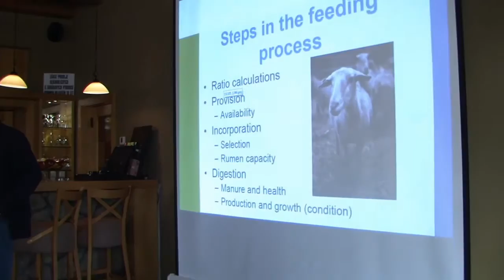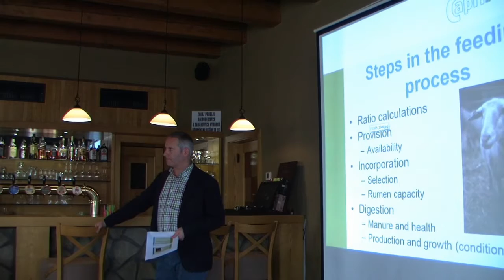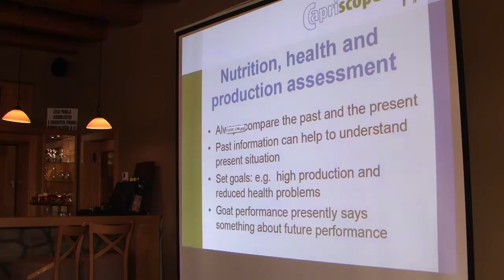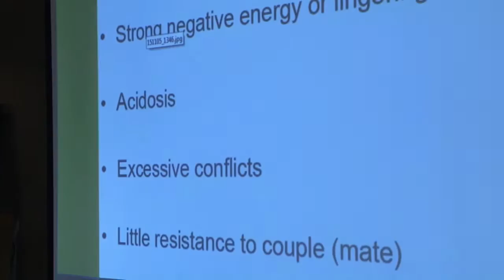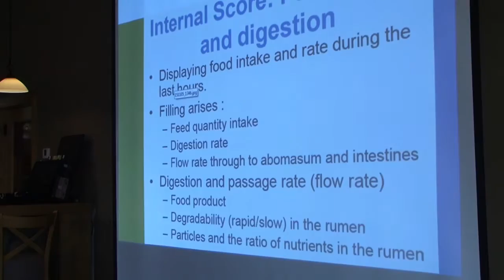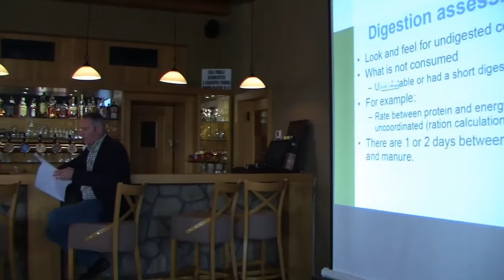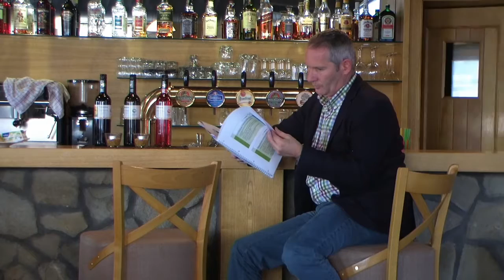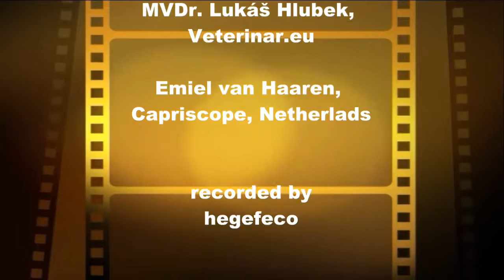MODERN MILK GOAT AND SHEEP NUTRITION WITH EMIEL VAN HAAREN PART2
-  Kid and young goat nutrition
-  Intensive nutrition of milking goats
-  Highproduction milk sheep nutrition
   (Emiel van Haaren, Capriscope, NL)